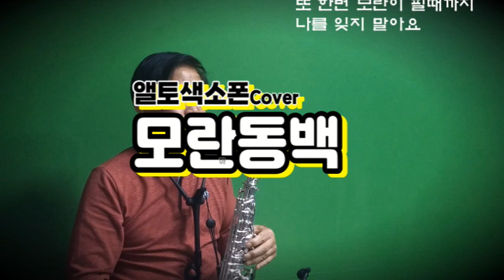모란동백(조영남) - 앨토색소폰 Cover(한경섭/아띠색소폰)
모란동백 - 조영남
앨토색소폰 Cover - 한경섭
춘천 아띠색소폰 회원연주